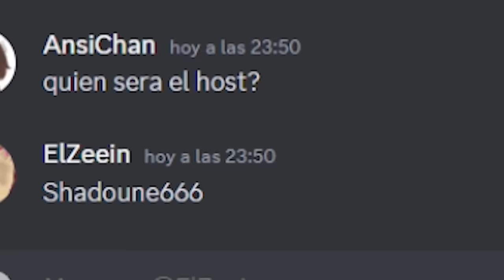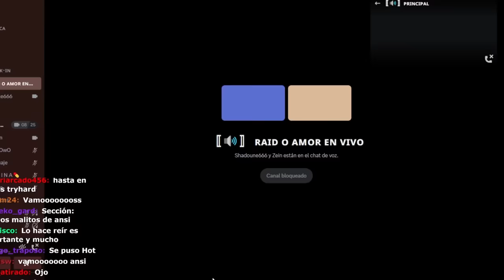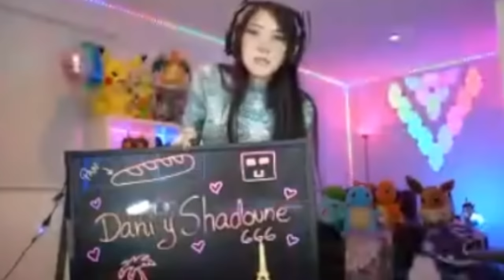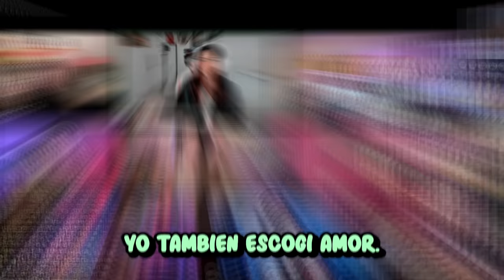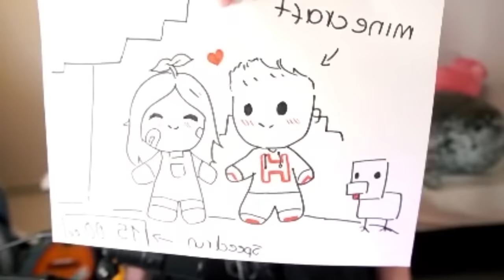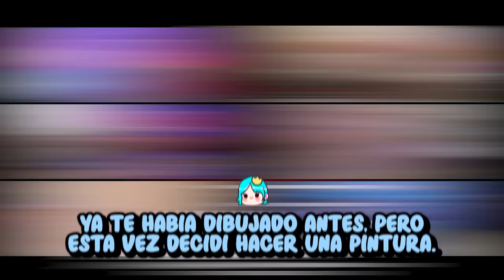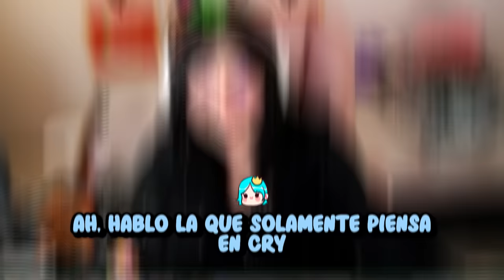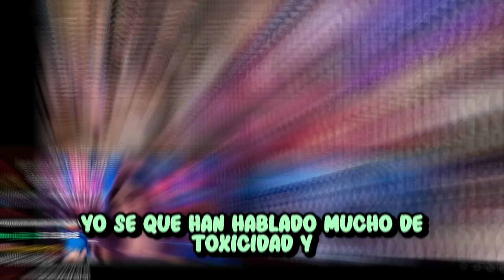Intente conquistar a Shadoune666 🌹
Al fin y al cabo que ni lo quería :'c